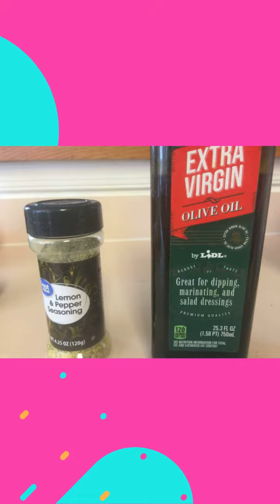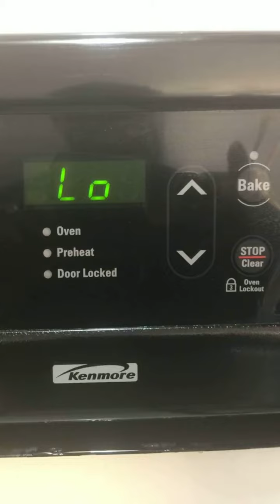Bake/Broil Pampano Recipe(Masarap na Ulam at Pulutan)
Bake/Broil Pampano Recipe